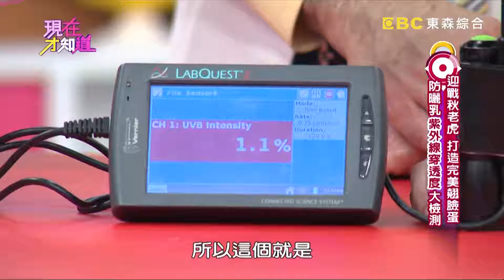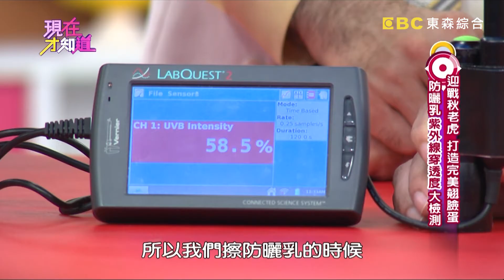迎戰秋老虎！打造完美翹臉蛋？！余皓然 洪百榕 20140925 一刀未剪版 現在才知道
藝人:余皓然、洪百榕、GIGI
專家:蕭晨隆、李明川

換季巧保養，卸下問題肌，打造完美翹臉蛋！小心秋老虎發威，讓你整臉「痘」花開！抗痘偏方滿天飛，當心除痘不成反毀容！什 麼！秋天不防曬，讓你變黑碳！防曬產品係數不是越高越有效？專家現場大實測，竟跌破眾人眼鏡！